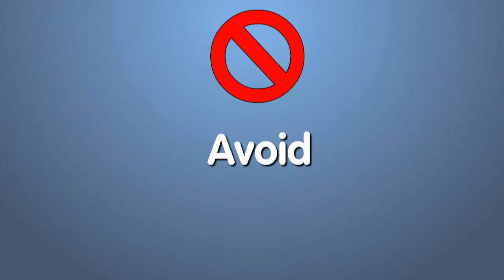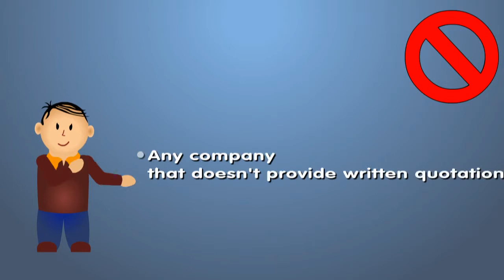CAR Cottam & Sons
Local Home Removal Company